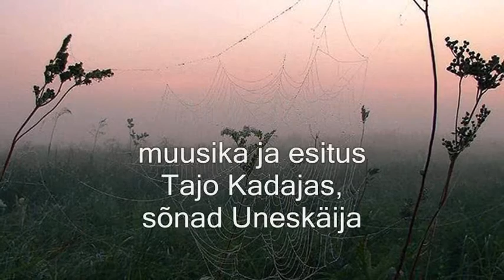Tajo Kadajas - Kõnnin sala Su jälgedes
muusika, esitus ja video Tajo Kadajas, sõnad Uneskäija.

E         B         D     C#

Kõnnin sala Su jälgedes

F#m       A      E

Noppides naeratusi,

Hellitan pihus Su sõnu,

F#m        A        B

Sinult ma luba ei küsi.

Iga Su pillatud pilgu

F#m         A           E

Korjan ma hoolikalt üles,

Vargana öösse hiilin,

F#m     A           B     B7

Kalleim varandus süles.

A              F#m        B       B7

Rohkem ei söanda ma võtta,

E              B        D   C#7

Rohkem ei ole Sul anda,

Hellalt kui ärganud last

Võin vaid südames igatsust kanda.